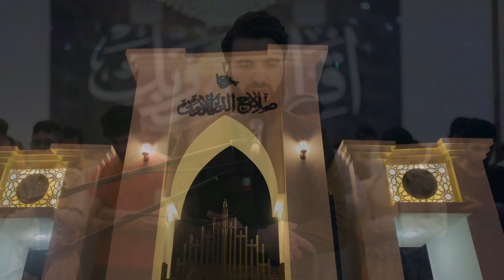السورة المنجية من عذاب القبر -سورة الملك كاملة-بصوت عبيدة موفق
السورة المنجية من عذاب القبر -سورة الملك كاملة مسجد -صلاح الدين الايوبي في جوارقورنه

تەواوی سورەتی _الملك_بەدەنگی عوبەیدە موەفەق-مزگەوتی صلاح الدین الايوبي لە چوارقورنە

- Surat Al-Malek in full - with Obaida Muafaq  voice

القناة الرسمية للقارئ عبيدة موفق. ✅

چەناڵی فەرمی قورئان خوێن عوبەیدە موەفەق. ✅

The official channel for the reciter, Obaida Muafaq

الصفحات الاخرى للقارئ عبيدة موفق

جميع تسجيلات القارئ عبيدة موفق تحمل على قناة التيليكرام بدقة عالية!!!

تێبینی !! هەموو ڤیدیۆەکان لەچەناڵی تیلیگرام دادەبەزن بەکوالێتی بەرز!

All the recordings of the reciter, Obaida Muafaq, are uploaded to the